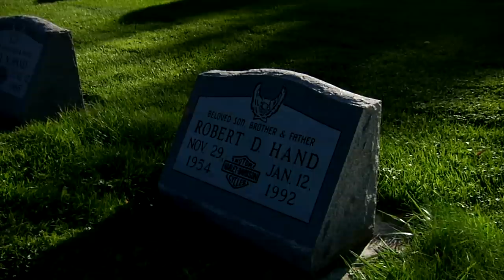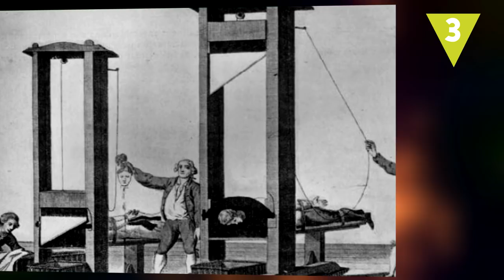¿Tu mascota puede predecir tu muerte?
Seguro que has escuchado historias relacionadas con la muerte como la famosa luz al final del túnel o las de aquéllas personas que han muerto literalmente de pena. Pero, ¿qué relatos son reales y cuáles son simples mitos?